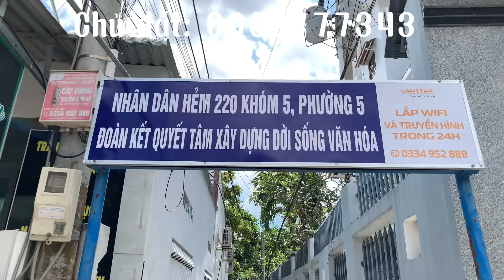Bán đất nền thổ cư gần bệnh viện đa khoa Vĩnh Long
Đất nền thuộc hẻm 220, đường 14/9, khóm 5, phường 5, Thành phố Vĩnh Long
Diện tích:
Rộng: 5,49 mét
Dài: 18,89 mét
Nở hậu: 5,72 mét
Hướng đông nam
Nằm trong khu dân dư hiện hữu
Giá bán: 650 triệu
Gặp chủ thương lượng: 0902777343